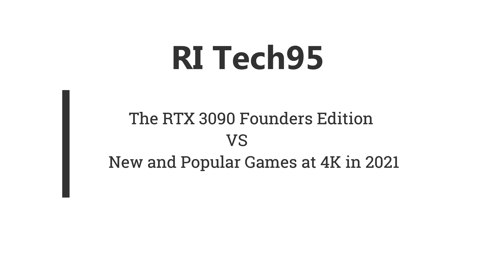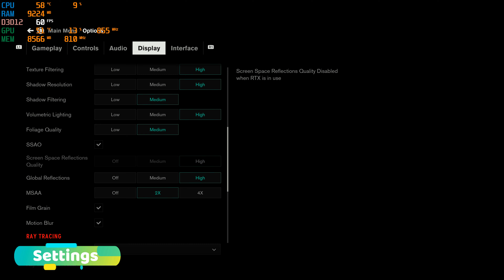The Nvidia RTX 3090 Founders Edition in New and Popular 2021 Games at 4K | 10 Games Benchmarked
This is a video to see how this £1400 Nvidia RTX 3090 Founders edition performs gaming in 2021 at 4K with all settings put to their highest.

The RTX 3090's Thermal pads have been replaced and GPU is overclocked as shown in Tech Specs.

All Footage Recorded with Nvidia Shadowplay, This was easy on the GPU so only expect +1 FPS When not Recording.

RTX 3090 Benchmark Timestamps                                                    ( Setting shown at )

GTA V Gameplay                                                       00:13 - 02:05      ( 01:19 )
Star Wars Jedi Fallen order Gameplay                  02:06 - 03:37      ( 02:49 )
Star Wars Battlefront 2 Gameplay                         03:38 - 05:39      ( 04:23 )
Metro Exodus Enhanced Edition Gameplay          05:40 - 07:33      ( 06:46 )
Shadow of the Tomb Raider Gameplay                 07:34 - 09:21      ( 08:18 )
Apex Legends Gameplay                                         09:22 - 11:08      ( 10:02 )
Control Gameplay                                                     11:09  - 12:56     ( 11:41 )
Borderlands 3 Gameplay                                         12:57 - 15:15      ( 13:45 )
Far Cry 5 Gameplay                                                  15:16  - 17:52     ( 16:31 )
Total War: Rome Remastered Gameplay              17:53 - 20:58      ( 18:45  )

System Configuration:

Case                  ➤   Cooler Master TD500 Mesh
Motherboard    ➤   Asrock Z590 Extreme
CPU                    ➤  Intel Core I5 11600k @ 4.6GHZ All Cores
CPU Cooler       ➤  Be Quiet Dark Rock Pro 4
Memory             ➤  Crucial Ballistix 32GB DDR4 3800mhz ( 4X8GB )
GPU                    ➤  Nvidia Founders Edition RTX 3090 24GB GDDR6X ( + 70 MHZ OC )
Driver                 ➤   471.96
Power Supply   ➤  Corsair RM850X Modular Power Supply
Storage              ➤  WD Blue 240GB M.2 SSD
                                  2 x 960GB Crucial BX500 SSD
                                  1 x 480GB Crucial BX500 SSD
                                  1 x 240GB Drevo X1 Pro SSD

**Reuploaded due to HD/4K Rendering failure on YouTube**